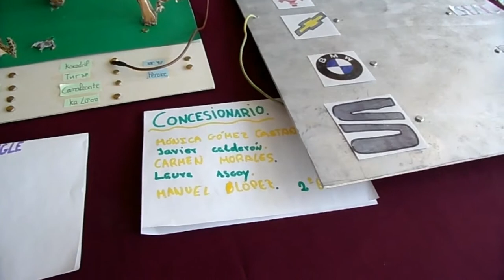EXPOSICIÓN JUEGOS ELÉCTRICOS Y SUJETALIBROS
Exposición de los trabajos realizados en tecnología del alumnado de 2º de ESO.